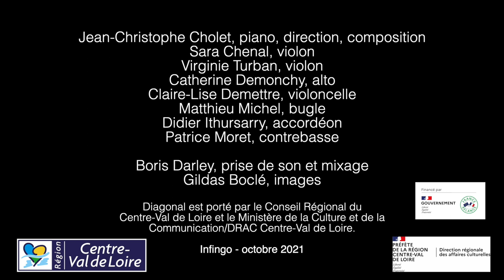Large Whispers, création 2022 "So British"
Diagonal
Jean-Christophe Cholet, piano, direction, composition
Sara Chenal, violon
Virginie Turban, violon
Catherine Demonchy, alto
Claire-Lise Demettre, violoncelle
Matthieu Michel, bugle
Didier Ithursarry, accordéon
Patrice Moret ou Sébastien Boisseau, contrebasse

Boris Darley, prise de son et mixage
Gildas Boclé, images

Les formations de Jean-Christophe Cholet sont portées par le Conseil Régional du Centre-Val de Loire
et le Ministère de la Culture et de la Communication/DRAC Centre-Val de Loire.

Infingo - octobre 2021

France
 Caroline Quatrehomme

Foreign Countries
Nathalie Bonneveau